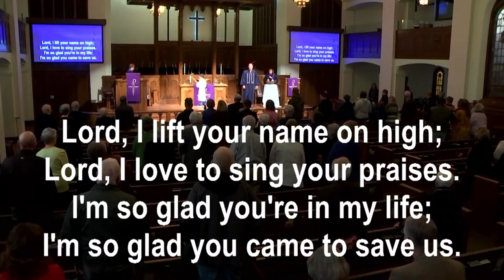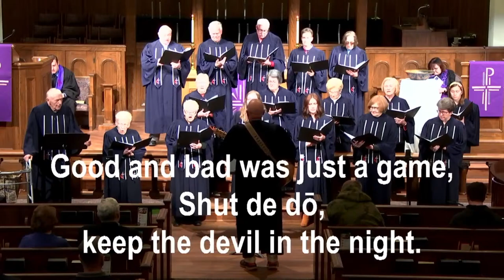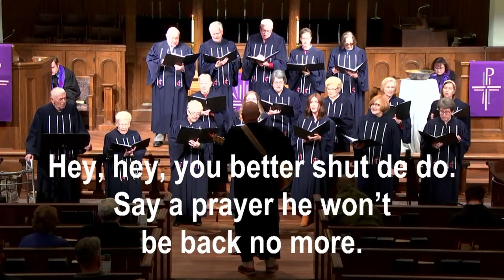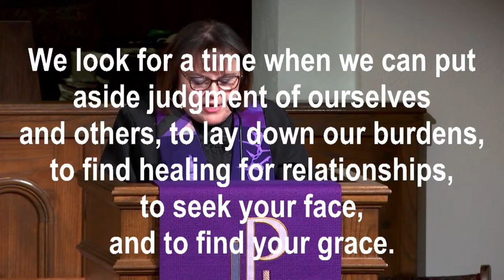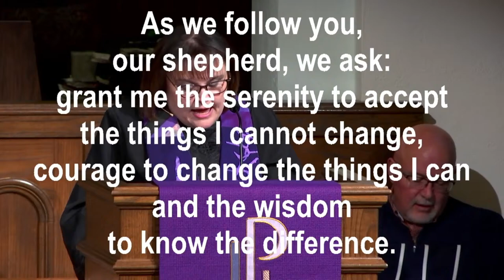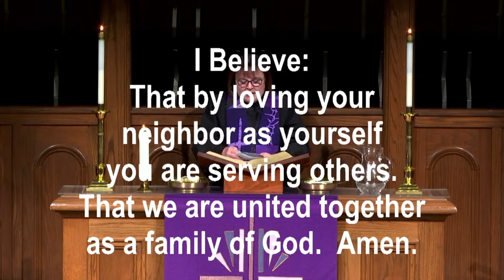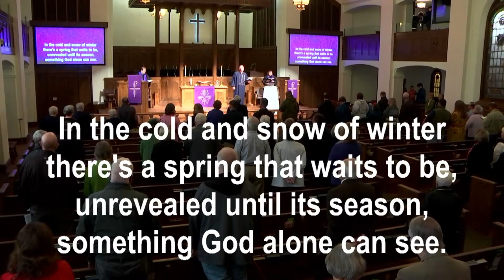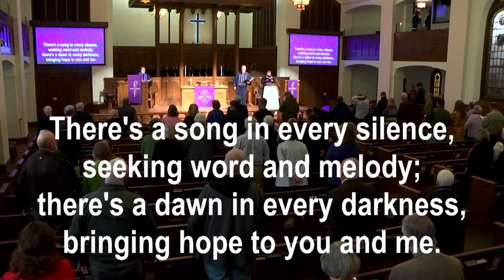First UMC Stillwater Traditional Worship Service 3/12/23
During the first five Sundays of the Season of Lent, Pastors Kyle and Cindy will be leading us through our next sermon series: Human Frailty & Hope. During this series, our sermons will discuss where our faith can provide hope in the midst of some of life’s most difficult and fragile moments. This Sunday, Pastor Kyle will be focusing on what the Bible says about divorce!

For more information about our services, missions, ministries, and outreach,

Visiting First UMC for the first time? We would love to help you plan for your visit! for more information!